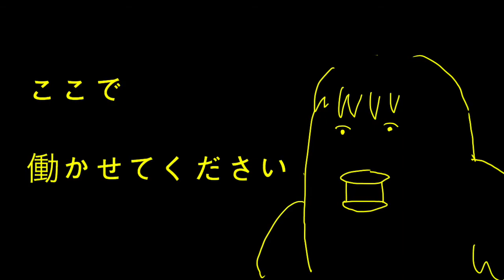【ラヂオ】くみさんと千と千尋の神隠し６／９「ニラ団子」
浜口寛子の終わらないラジオ
「くみさん、映画の話を聞かせてください」（シーズン３）

ご紹介中の映画は、『千と千尋の神隠し』です。

● くみさんと千と千尋の神隠し
６／９夜目 「ニラ団子」●

～～ プロローグ ～～
ひさしぶりに映画を見に行ったくみさん、
話し出したら止まらず、聞き返してみても
カットするところが見つからなかったため
ほぼノーカット９夜連続でお送りします。

ですから今回は映画の感想というより、
「くみさんが千と千尋の神隠しを喋ったら、」です。

略して「くみさんと千と千尋の神隠し」です。

【ゲストプロフィール／兵藤公美】
1973年生まれ、横浜市出身、桐朋学園大学演劇専攻科卒。
1996年、青年団に入団（現在も在籍中）。《舞台》青年団「東京ノート」、パスカル・ランベール「愛のおわり」、Ｑ「バッコスの信女 - ホルスタインの雌」など。《映画》市川準「あおげば尊し」、深田晃司「歓待」、篠崎誠「SHARING」、前田司郎「ふきげんな過去」、沖田修一「子供はわかってあげない」など。青年団を中心に、外部出演や映画作品にも多数出演。

〜〜〜 くみさんと、
これまでにご紹介した映画 〜〜〜

◎オープニングピアノ
・連弾相手：みう

◎エンディングテーマ『終わらないラジオ』
・作詞作曲歌ギター：浜口寛子
・サポートギター：山崎paul貴博